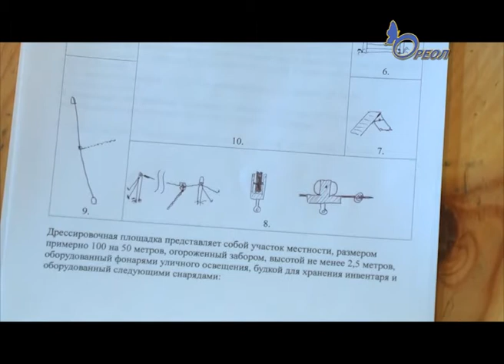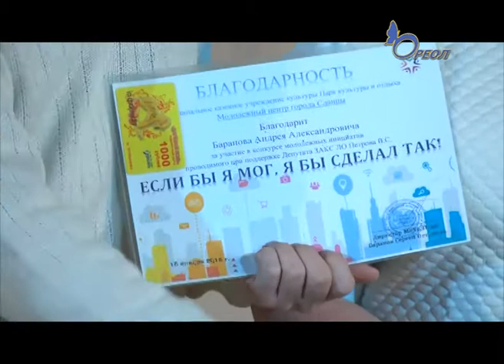В Сланцевском молодежном центре подвели итоги конкурса «Если бы я мог, я бы сделал так»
В молодежном центре города Сланцы подвели итоги конкурса молодежных инициатив под названием «Если бы я мог, я бы сделал так», который был организован и проведен при поддержке депутата законодательного собрания Ленинградской области, Владимира Петрова.